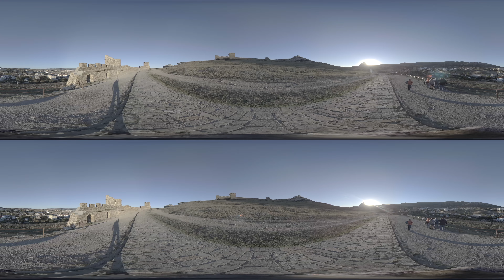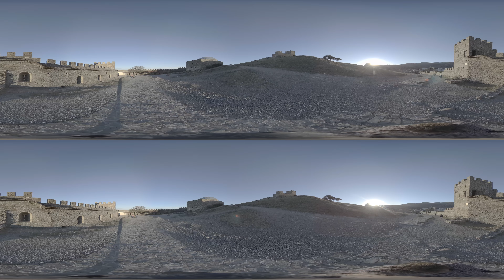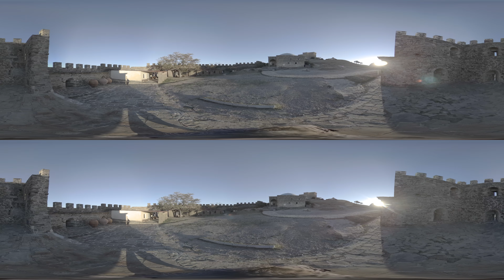Crimea, Genoese fortress, Koktebel, Black Sea, Ukraine Russia 3D 360 footage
Crimea, Genoese fortress, Koktebel, Black Sea, Ukraine Russia 3D 8K 360 in LOG mode on my Kandao Obsidian camera.